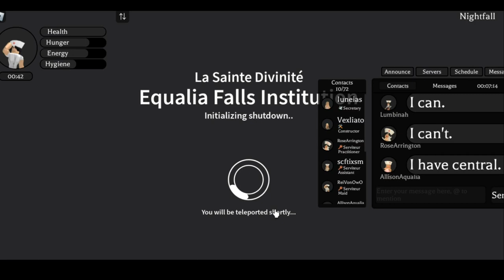Shifting at Equalia Falls Mental Institute - Shift Log #2 - IslanderDeaf was in my server?!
Dayfly - DEAN (feat. Sulli & Rad Museum)
Cry For Love - Baekhyun
Ice Queen - Baekhyun
Lie - Jimin (BTS)